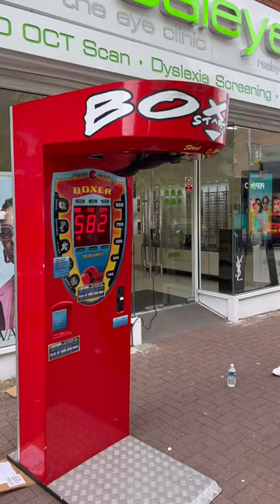😅 Andrew tate on punch machine